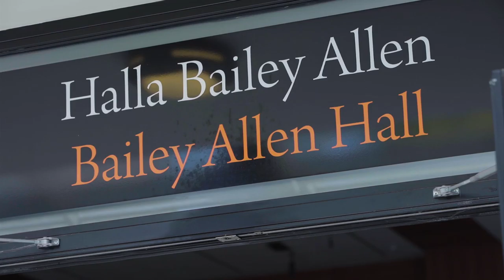TG4XX BEO at NUIG - Promo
A look at TG4's 20th Anniversary Live Concert from NUI Galway which took place on Halloween night 2016
A Gifted Empire Production for TG4